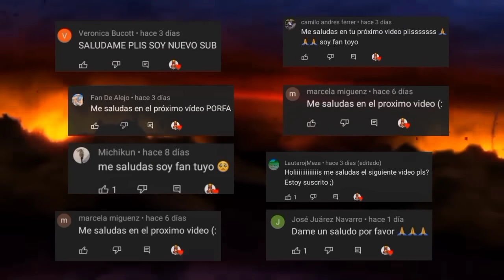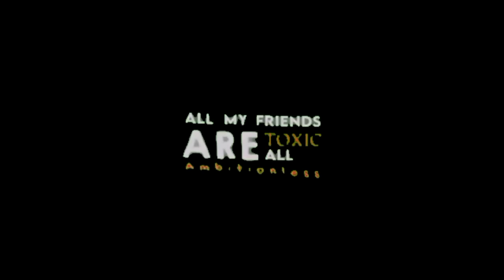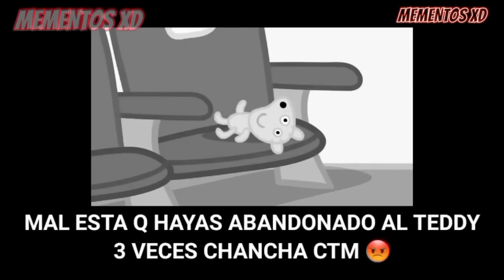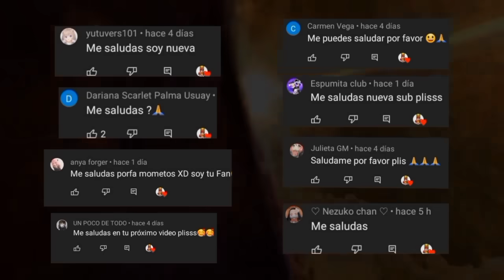TOP 5 MOMENTOS XD PEPPA PIG #4 (PAPÁ CERDITO LA PELICULA)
SALUDOS GOD ESPECIALES PARA LOS SUBS NUEVOS Y OTROS XD